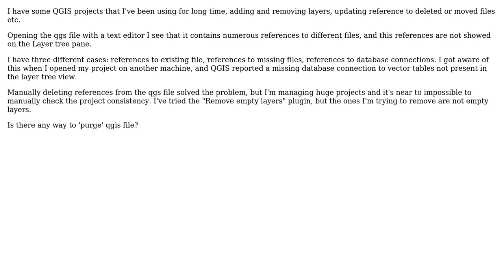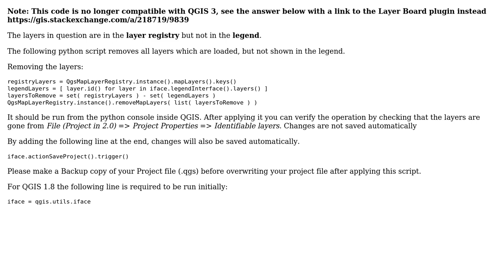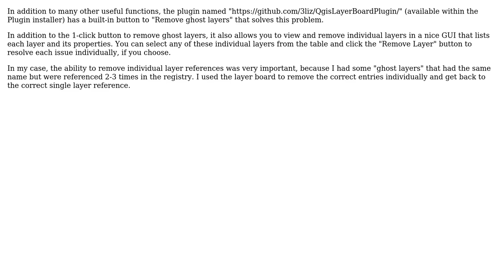Seeking purge function to remove layers from qgs file which are not present in Layers pane of QGIS?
GIS: Seeking purge function to remove layers from qgs file which are not present in Layers pane of QGIS?

With thanks & praise to God, and with thanks to the many people who have made this project possible! | Content (except music & images) licensed under CC BY-SA | Music | Images & others | With thanks to user RyanKDalton user PolyGeo user Matthias Kuhn user bradypus and the Stack Exchange Network Trademarks are property of their respective owners. You are responsible for your own actions.